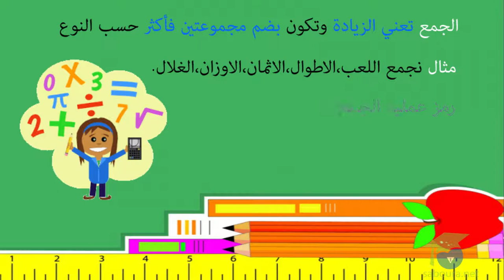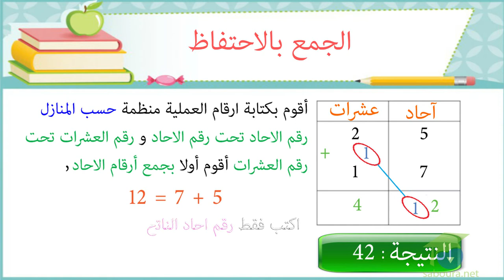مفاهيم سريعة - الجمع